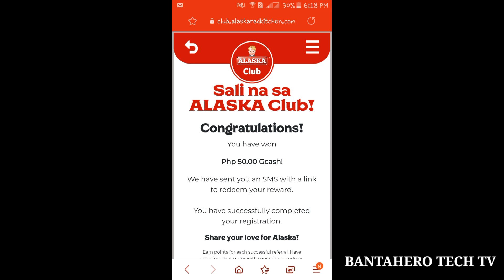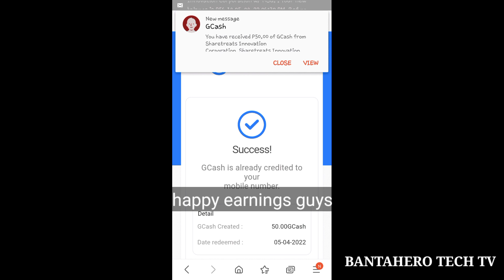Register Kalang may 50Gcash Kana! Legit 100% Extra Income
Fix

register na agad walang puhunan to

pagamit nalang ng code ko

dito nyo naman mareredeem yung 50pesos nyo para pumasok sa gcash nyo

happy earnings guys

sisihin nyo ko pag wala kayo nakuha haha

extra income,
extra income online,
extra income 2022,
extra income taiwan ofw proud cabalen from tarlac city,